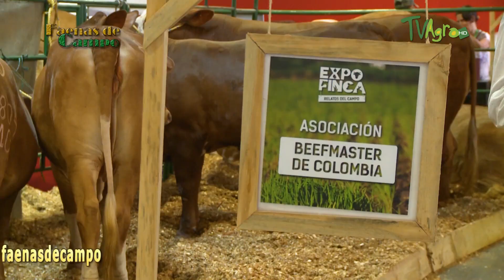Como son los Juzgamientos en las Ferias Ganaderas- TvAgro por Juan Gonzalo Angel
En este capítulo de Faenas de Campo estaremos en el departamento de Antioquia en el marco de una de las ferias ganaderas y agroindustriales más importantes de esta región, en esta oportunidad hablaremos con las diferentes asociaciones ganaderas que participan en las exposiciones y juzgamientos en esta importante feria, además estaremos acompañando al criadero Lusitania quienes nos hablarán sobre sus caballos y sus exposiciones.
Fuente